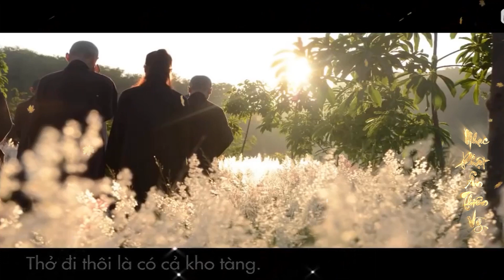Nhạc Phật - Nhạc Phật Lofi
❖▬▬▬▬▬▬▬▬▬▬ஜ۩۞۩ஜ▬▬▬▬▬▬▬▬▬▬❖
➤ playlist✔ Reup Nhạc Phật
     Bạn và tôi
Nhạc và lời: Pháp Thái
Trình Bày:
Từ muôn phương đi chung một con đường
Đến nơi đây dưới mái chùa yêu thương
Bạn và tôi chúng ta cùng chí hướng
Về cùng nhau đắp xây nên tình Tăng thân
Ngày hôm nay đang tu học hết lòng
Nắm tay nhau đi như một dòng sông
Nào cười lên hát ca vì lẽ sống
Thở đi cho sức vóc mãi thêm nồng
Dù mai có thể muôn phương
Bạn ơi hãy vững bước trên đường
Không gian sẽ không chia cắt niềm tin
Mình luôn vẫn mãi trong nhau
Thuở hồng hoang cho đến thiên thâu
Thời gian dừng trong hơi thở nhẹ sâu
Giờ này đây em có cả đất trời
Với trăng sao muôn loài cùng mọi nơi
Mặt trời lên sáng tươi bình minh mới
Mỉm cười trong bước chân an lạc thảnh thơi
Cùng nhau chung tay xây dựng thiên đàng
Sống hoan ca đem cho đời bình an
Hiểu và thương chúng ta làm nguồn sáng
Thở đi thôi là có cả kho tàng.